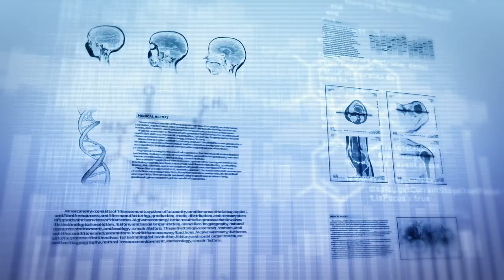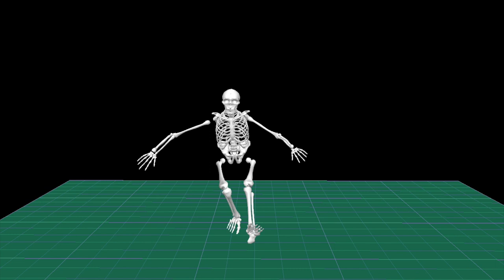Ron and Jane Graham Sport Science and Health Centre